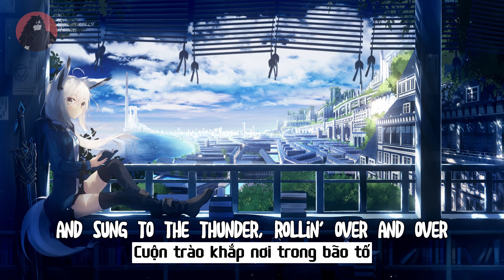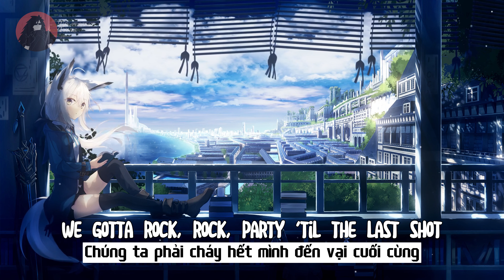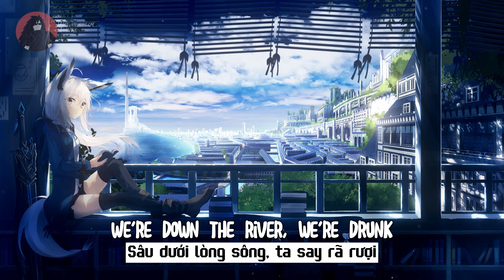🎵|Vietsub & Lyrics| Thunder - Gabry Ponte, LUM!X, Prezioso | Tiktok EDM🎵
🎵Lyrics:
Sung it in the wind, and sung to the thunder, rollin' over and over
We're down the river, we're drunk, and all of our thumbs went up in the air
We're down

We're raisin' up higher
The bottle is up, we're over the top, it's time to get wild
The timе our life
Is happenin' now
We'rе out of control, together we are rollin' over and over

Sung it in the wind, and sung to the thunder

We gotta rock, rock, party 'til the last shot
We gotta chug, chug, better take it non-stop
Hey! Come drink 'til the last drop
So please just let us, burnin' down this place
Let's get ready for a drinking game
So come and sip it 'til the last drop